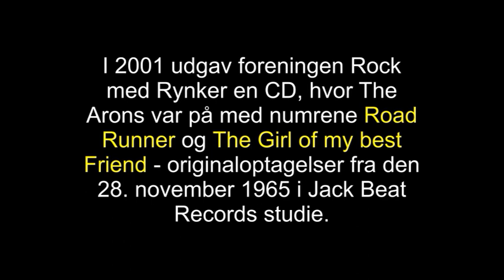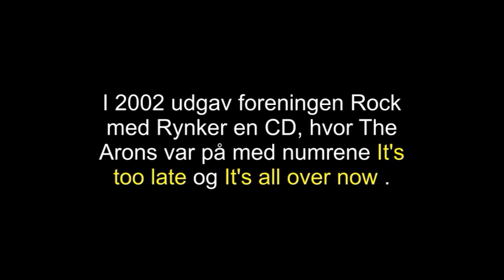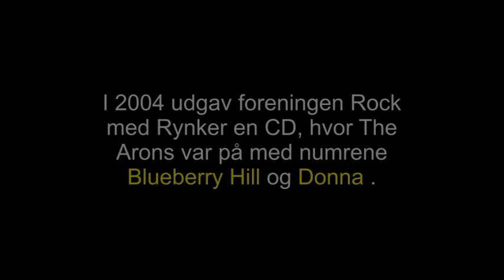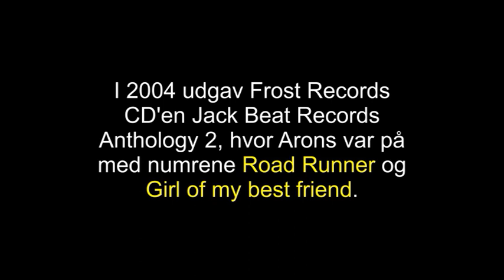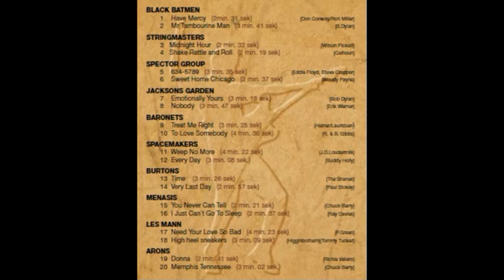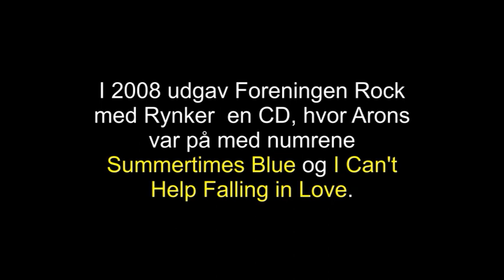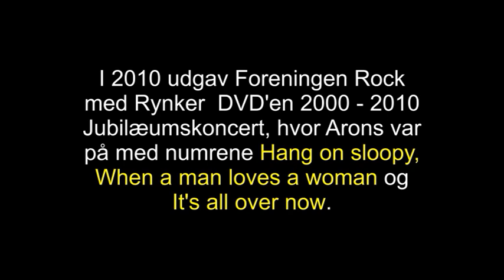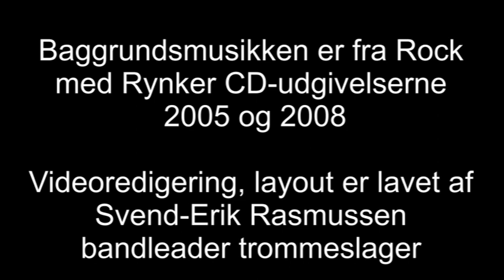The Arons udgivelser 2001 - 2017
CD og DVD udgivelser
Følgende bandmedlemmer medvirker på disse optagelse. Rocko (sang), Erik Poulsen (guitar), Frits Bay (guitar), Anders Rasmussen (bas), Svend-Erik Rasmussen (trommer).